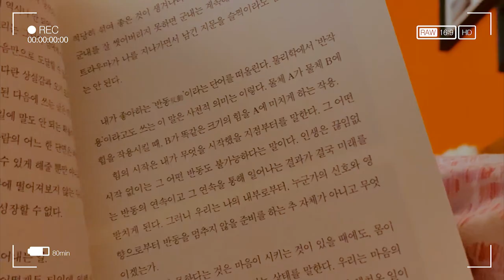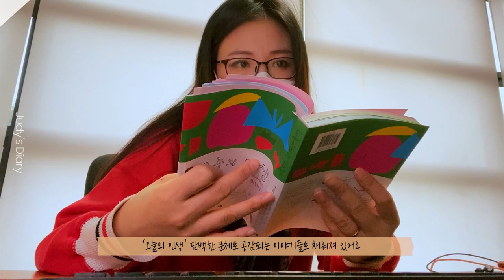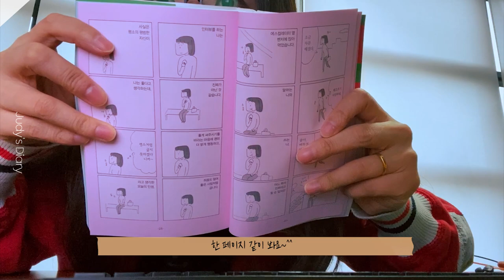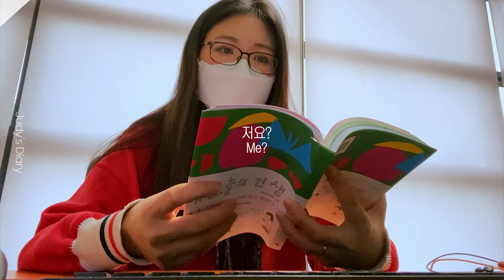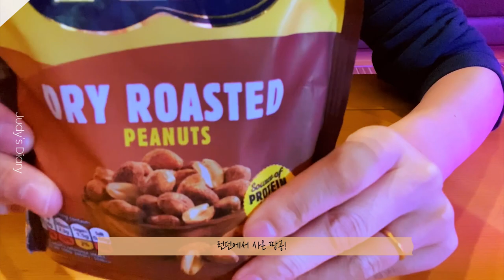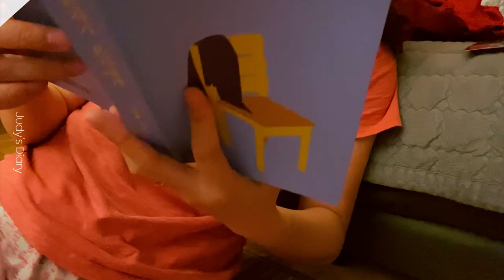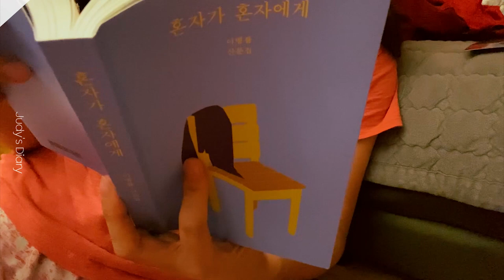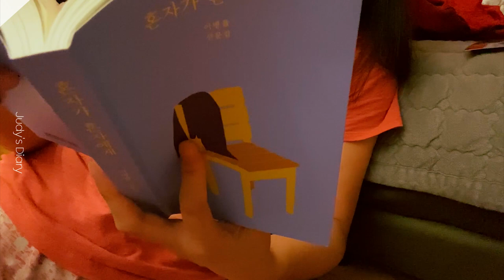일상vlog] 무자극 소소한 일상에 초대합니다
/마스다미리/잭앤콕/딸기/독서/혼자가 혼자에게
여러분의 오늘의 인생은 어땠나요?
저요?
매일 반복적이라 가끔 지루하지만, 그래도 저는 제 삶을 사랑합니다.
무자극 소소한 일상에 초대합니다.

Daily vlog] I invite you to a small daily life

How was your life today?
Me?
It's repetitive every day and sometimes boring, but I still love my life

Invite you to a little daily life.